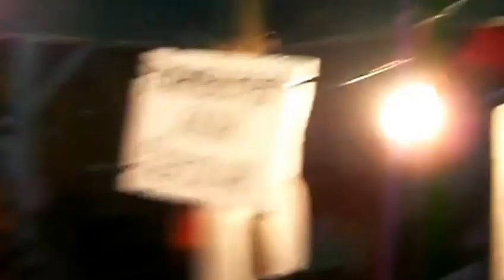Mercato Kuala Lumpur